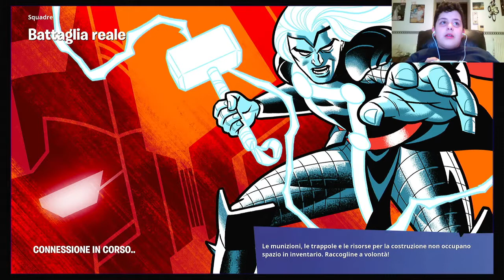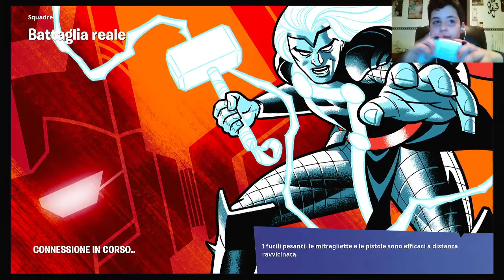LET'S GO!! PRIMO GAMEPLAY IN MODAOLITA' NATIVA!!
Spolliciate e commentate!